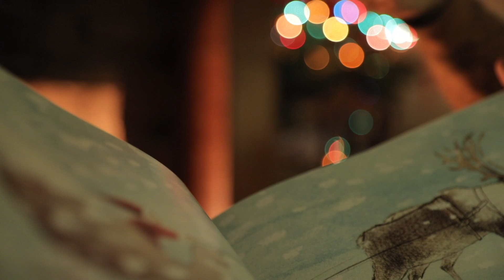YURA ZVONAR - Тиха ніч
- Христос народився!
- Славімо його!

Тиха ніч, свята ніч!
Ясність б'є від зірниць.
Дитинонька Пресвята,
Така ясна, мов зоря,
Спочиває в тихім сні.

Ой, зітри сльози з віч,
Бо Син Божий йде до нас,
Цілий світ любов'ю спас,
Вітай нам, святе Дитя!

Свята ніч настає,
Ясний блиск з неба б'є,
В людськім тілі Божий Син
Прийшо нині в Вифлеєм
Щоб спасти цілий світ.

Зірка сяє ясна,
Потішає серця,
Величає Христа.
Дитя святе, як зоря,
Нам світи, зоря ясна!